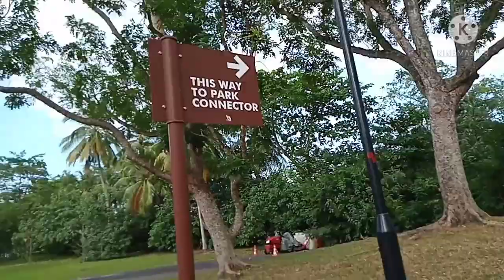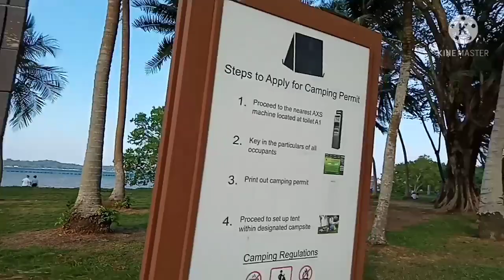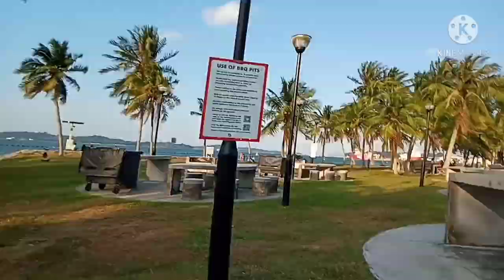PASIR RIS PARK // CHERRYS VLOG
PASIR RIS PARK SINGAPORE || CHERRYS VLOG